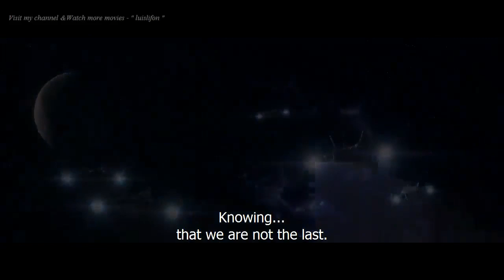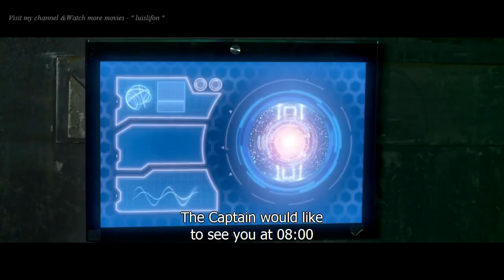New Science Fiction Movies Best Space, Adventure, Sci Fi Full Length Movies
2021 -^-New Science Fiction Movies *-* Best Space, Adventure, Sci Fi Full Length Movies 2021
2021 -^-New Science Fiction Movies *-* Best Space, Adventure, Sci Fi Full Length Movies 2021
2021 -^-New Science Fiction Movies *-* Best Space, Adventure, Sci Fi Full Length Movies 2021